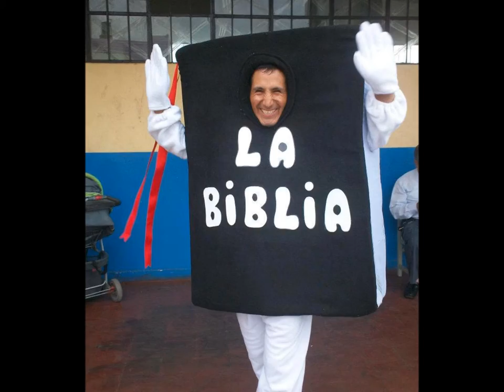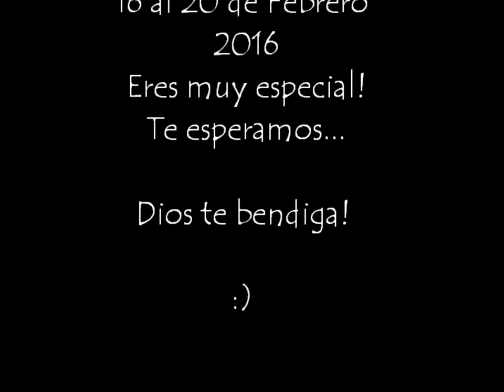Evelyn Capone - Cancion para EBDV "Salvador de mi vida" - Cover del Ministerio AMED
Cancion y pista del ministerio AMED, si deseas visitar o apoyar la obra de este precioso ministerio solo dale un click a

Este video tiene una de las canciones que tuve la bendicion de grabar en version voz femenina al canto original para el evento de nuestra Iglesia y es una recopilación de todas las Escuelas Biblicas de Verano que se celebraron año tras año en la Iglesia de Magdalena del Mar del MMM Presbiterio 7 Lima, Peru, cuando mis padres, Pastores Lorgio Caceres y Martha Cano de Caceres estuvieron al frente desde el inicio de esa muy entrañable congregación donde dejaron huellas del humildad y de amor genuino por Cristo para la gloria de su nombre, ahora ellos pastorean en la Iglesia San Juan Masias en el Callao.

Mi hermana Yaddyta que esta en la presencia del Señor fue de mucha inspiracion y guia para los hermanos y maestros de la Escuela Dominical, donde dirigio, dio inicio y participo en estas preciosas actividades, hasta que El Señor la llamo a su presencia. Fue de mucha bendición y dejo buenas huellas en los corazones de todos los que la conocieron y trabajaron con ella como sierva del Señor y líder. Toda la gloria es del Señor siempre!